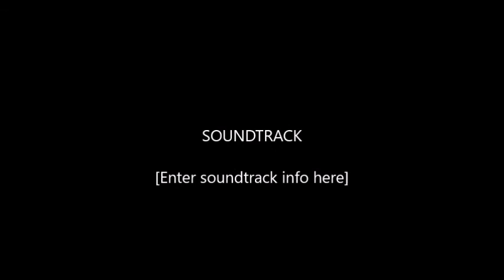Sri Jagannathastakam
Eight verses to glorify Lord Jagannatha written by Adi Shankaracharya.